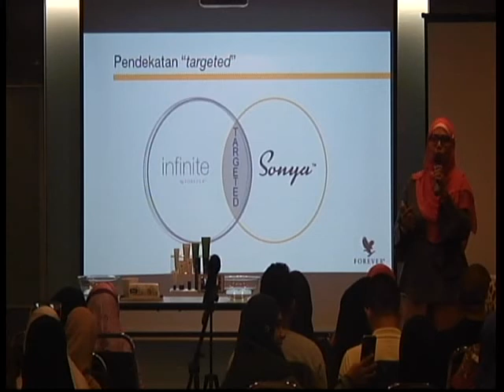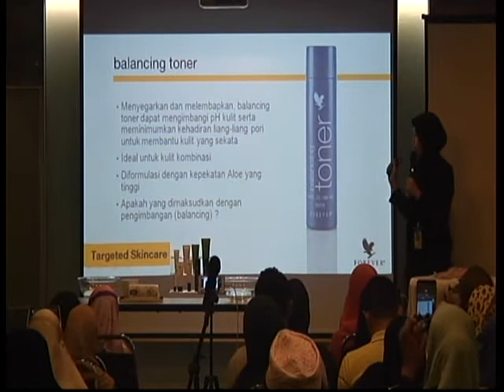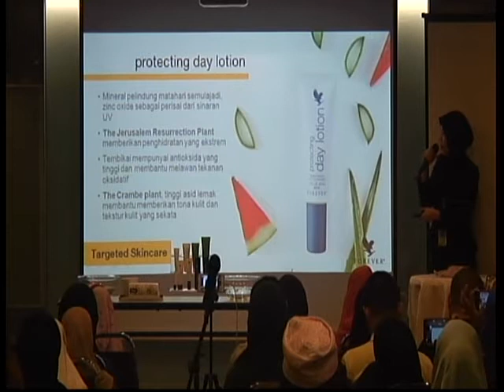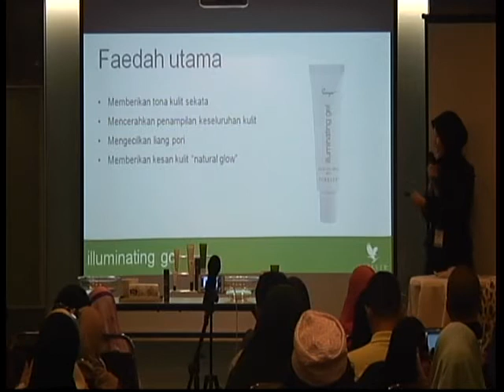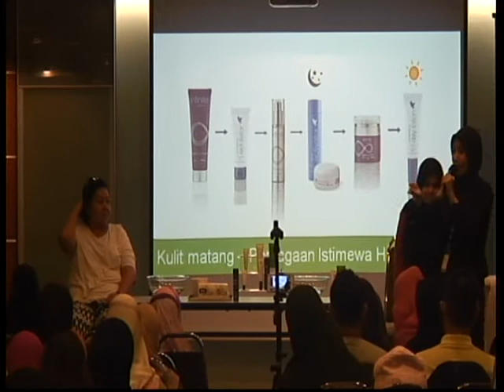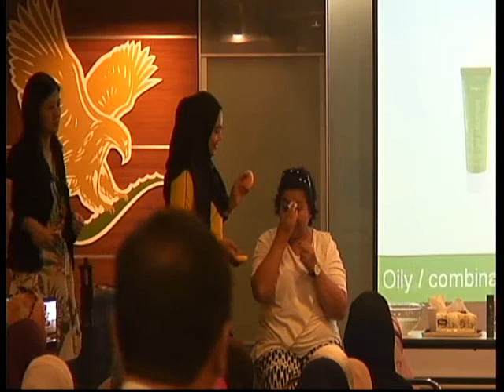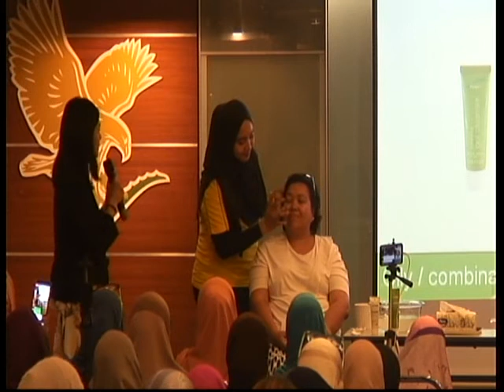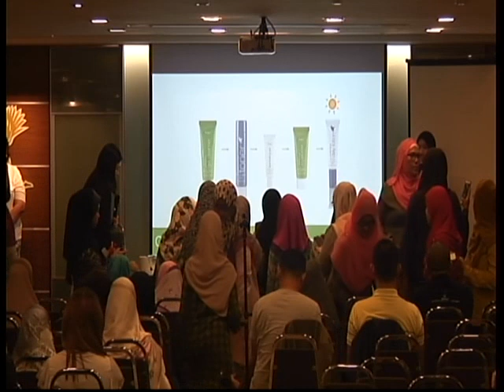Forever Targeted Skincare (BM)